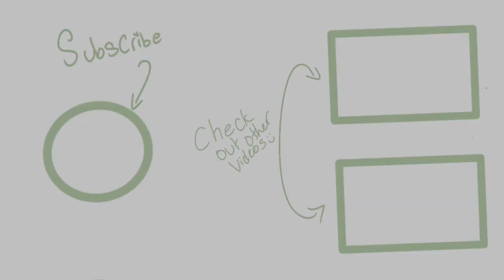drive with me + updates:)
a little updates on my channel and things,i’m so bad at descriptions but i hope you enjoyed the video. like, subscribe, and comments what videos you would like to see on here also follow my instagram
!okayy bye bye

SOCIALS
⋆｡ﾟ☁︎｡⋆｡ ﾟ☾ ﾟ｡⋆
yvonnecbarnes
yvonne__photography